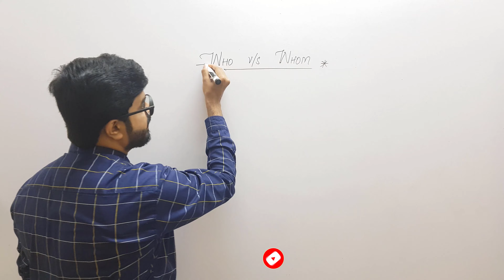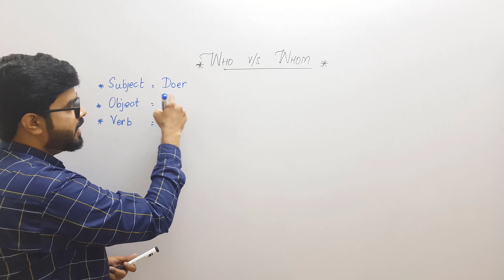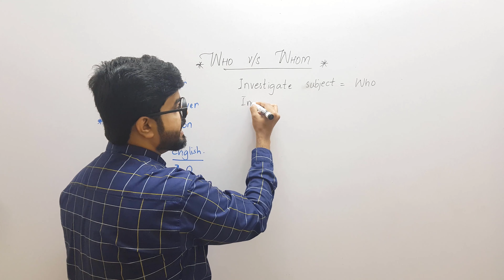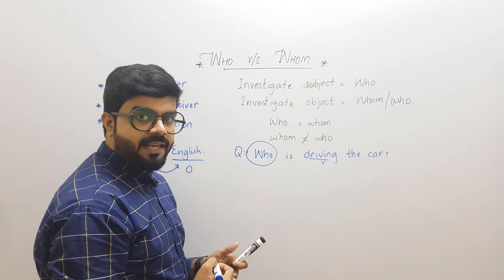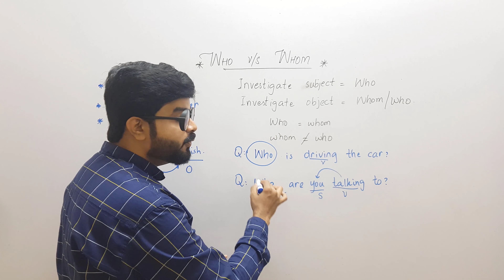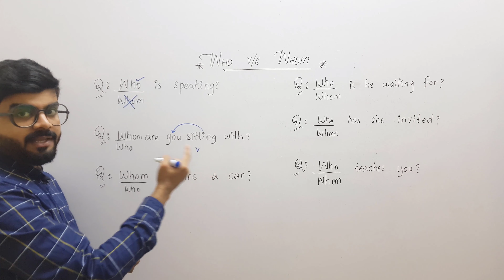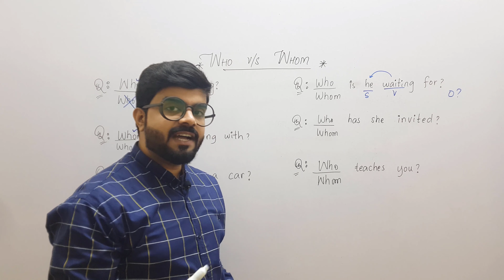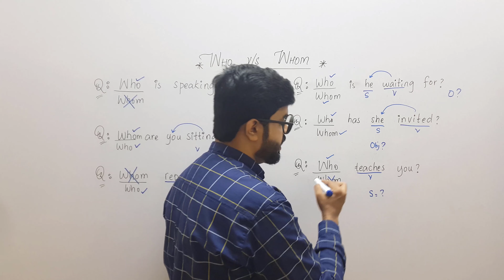Difference between Who and Whom Urdu/Hindi | All About English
In this video we will learn about the easiest way to differentiate between who and whom. You will also learn about the involvement of subject and object in this regard.
Thanks!